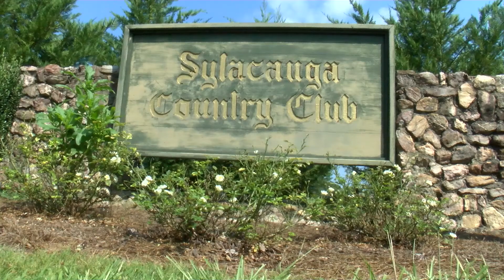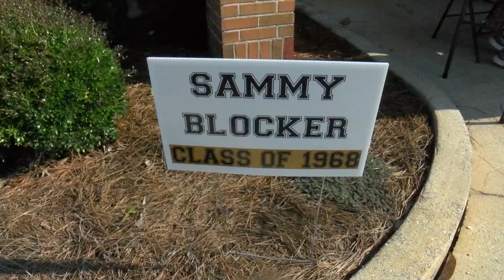B.B. Comer 4th Annual Alumni Golf Tournament 7/14/2018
B.B. Comer 4th Annual Alumni Golf Tournament
7/14/2018